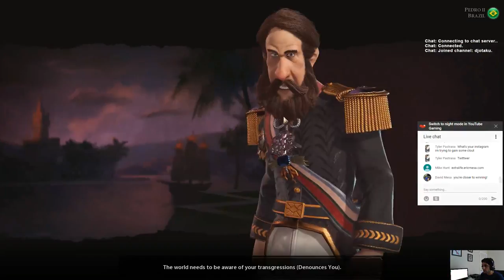ExtraLife: Civ VI Game 3 - Ep 7 - The Gang's All Here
A very unusually large amount of people show up to the livestream - on YOUTUBE (as opposed to Twitch). Well, it was fun and we got closer to the end. I've got about 30-40 minutes left after this to finish this game if there aren't any surprises by the other civs.